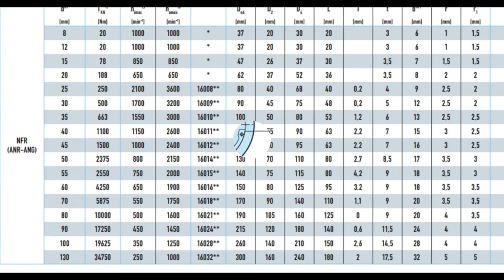roller type freewheel clutch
Type NFR is a bearing supported roller type freewheel without any sealing. Lubrication and sealing must be provided by the installation. Standard lubrication is oil.
Size 8 to 20 units use steel on steel bearing support from the inner race.
Above size 20, two 160.. series ball bearings are used, giving a higher overrunning speed capacity.
The inner race is keyed to the shaft.
The outer race has a positive n6 tolerance to give a press fit in a housing to H7.
Additional side notches provide for positive torque transmission.
The housing must be strong enough to not expand after assembly.